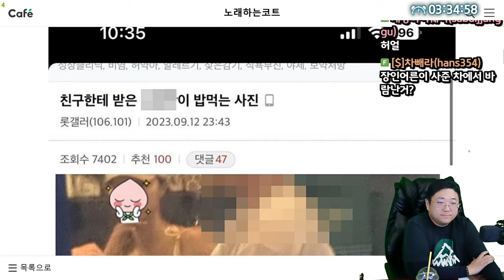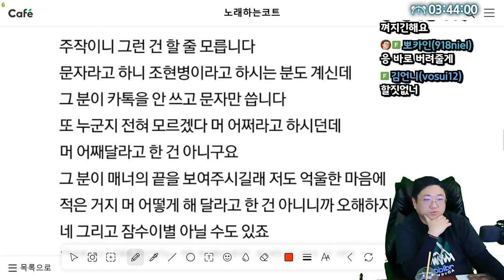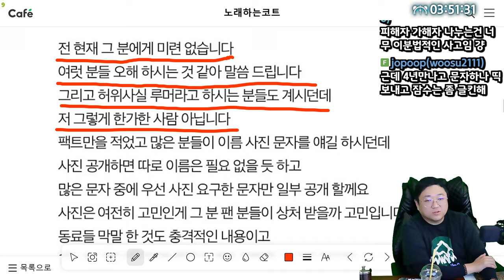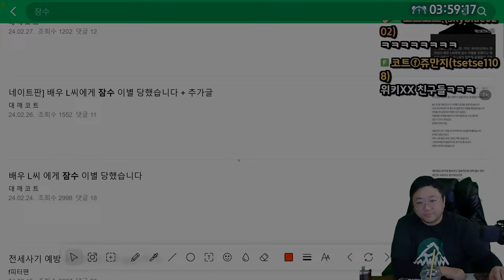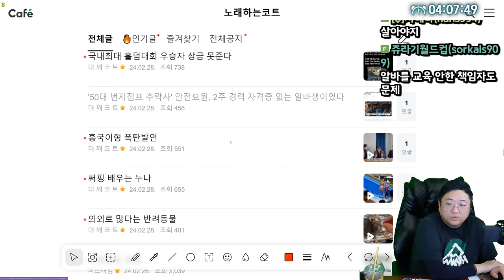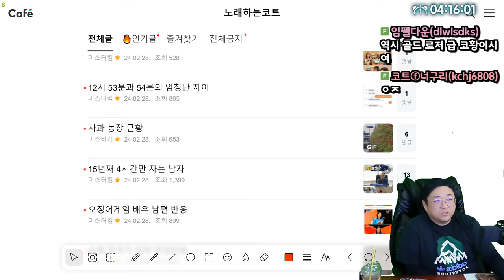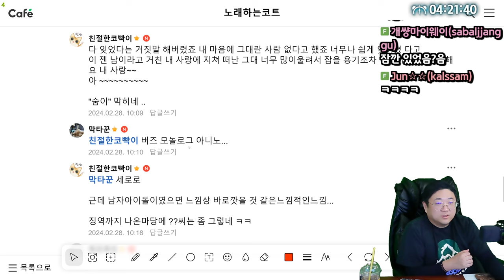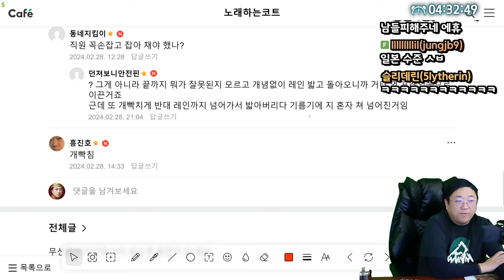배우L씨가 누구인지 상당히 궁금해지는 상황 (24.02.28-5)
0:00 실시간 폭로중인 야구 와이프 인스타
2:15 [썸네일] 배우L씨에게 잠수이별 당했습니다
28:46 50대 번지점프 추락사 2주 경력 안전요원
33:56 은행 1원인증으로 10만원 빼냈다?
35:13 주호민 악플러들에게 일침
42:08 또 욕먹고 있다는 소래포구 근황
46:16 소속사 대표가 성폭행시도 걸그룹 출신 BJ 무고죄 징역
54:25 사랑니 갤러리 레전드 후기
56:05 개콘 감성 근황
57:55 볼링장 민폐녀

[음원출처]